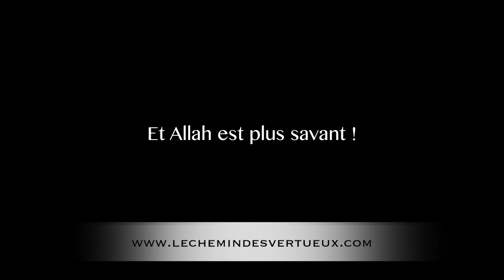La petite fille dans l'héritage.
Un homme est mort en laissant un père, une épouse, une fille et une petite fille d'un fils décédé.

Comment partage t'on l'héritage et est ce que la petite fille hérite ou non?